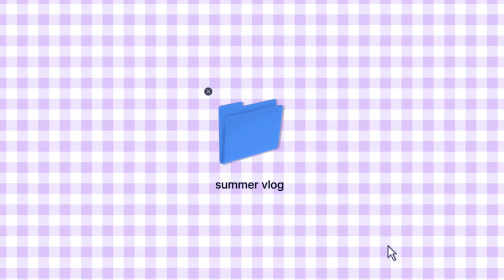nag indian street food kami ng mga hipag at pamangkin na iindiana